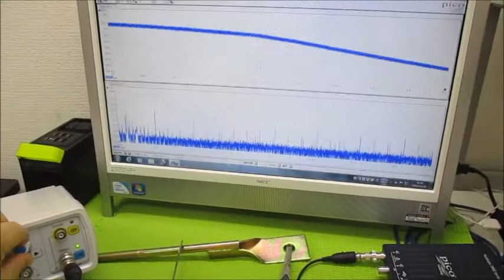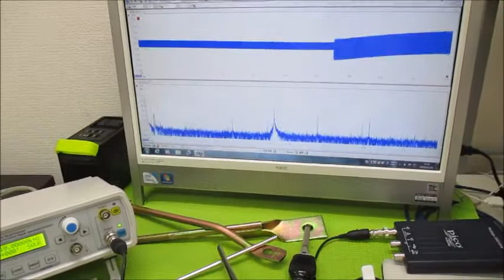オリジナル超音波実験 超音波システム研究所 ultrasonic-labo